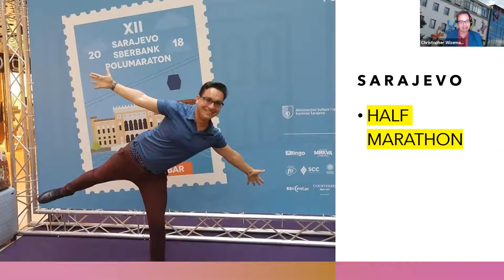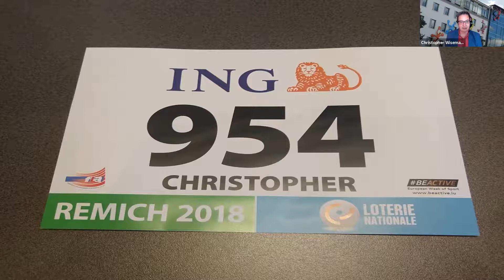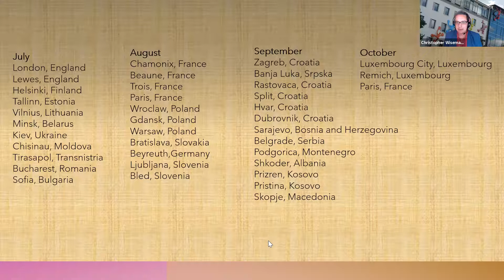From Dream to Reality: 3 Months Exploring Europe - Christopher Wiseman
The language of food is a common language.

In 2018, Christopher Wiseman ended an 8-year event and fundraising consulting career and left San Francisco to live some of his dreams on an $8,000 budget and explore new and familiar places in Europe.

During his talk, you will see beautiful pictures, learn how the dream became a reality, and hear some of his adventures. From Paris to Transnistria, falling asleep at a castle, checking his bags at a national park in Croatia, managing a tuxedo for Glyndebourne and Bayreuth, and seeking the world's best bread, you will hear about an impossible journey that changed his life. Afterward, you will start thinking about your next adventure.

Christopher Wiseman is proud to serve as Secretary of the Golden Gate Breakfast Club.
He moved to San Francisco from New York in 2003. He graduated from the University of San Francisco with a double major in Politics and Performing Arts and Social Justice.

Currently, he is Head of Events and Engagement for the Glaucoma Research Foundation where he specializes in producing fundraisers, conferences, and digital events.  He earned the Certified Meeting Professional designation in 2019.

Christopher provides board-level support for other organizations by serving as President and Chairman for Taste of Talent, Vice President for the Merola Opera Program, and Vice President of Development for the Rotary Club of San Francisco.

He supports the San Francisco Opera through his work with the Guild and Orpheus. Additionally, he serves on the Auxiliary for the Fine Arts Museums of San Francisco and as a Docent for the Haas-Lilienthal house.

Christopher is a marathoner, loves travel and meeting new people, and has a fondness for French and Basque cuisine.

Join us on Wednesdays at 7:00 am - 8:30 am Pacific Time for our Zoom virtual meeting: